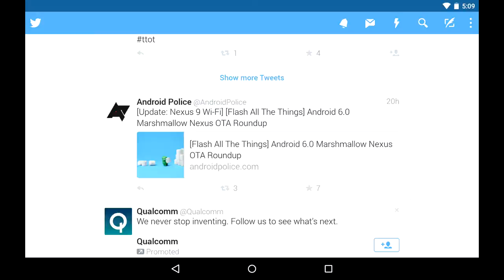GTA ONLINE BIKERS PART 2 – Saving my bike,Too many mirrors, don't tweet and drive,...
As promised here's the next part of bikers DLC. I hope you enjoy!

Dutty Moonshine (Takin' it Back) - Gaming Background Music (HD)
Retrofuture Clean - Gaming Background Music (HD)
Spy on the Run - Olive Musique
Speedy Slapstick Saxophone - Patrick Coen
Fluffing a Duck - Gaming Background Music (HD)
Heavy Melody Music - Battle Triumph's Echo (EXTENDED Version)
Classic Comedy Stroll - Hakan Eriksson
Benny Hill Techno Remix
[Electro Swing] A Friend Like Me (Sim Gretina Remix)
Fluffing a Duck - Vanoss Gaming Background Music (HD)
Star Wars Cantina Band (Noize Tank Remix) - Gaming Background Music (HD)